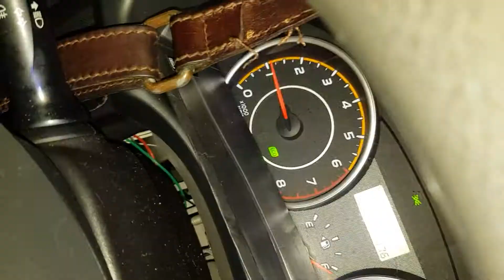以後別做朋友 2005078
能仁家商18歲